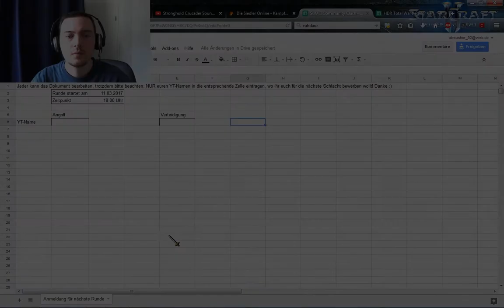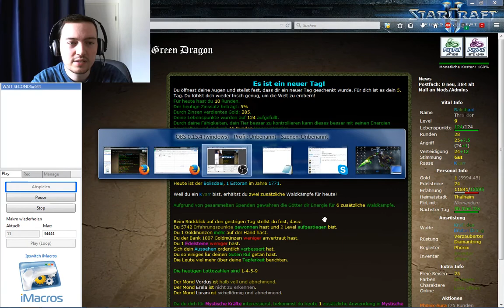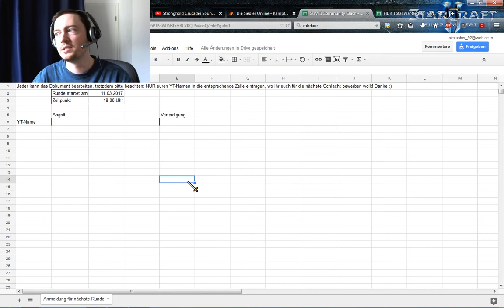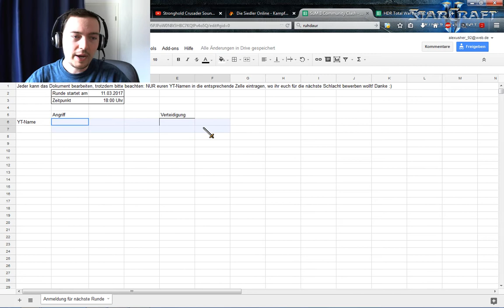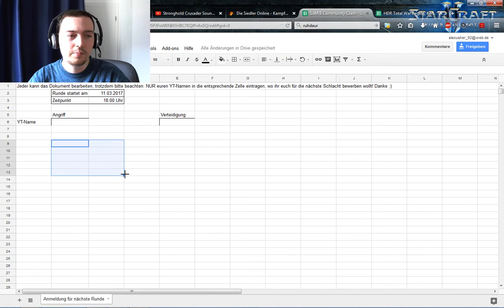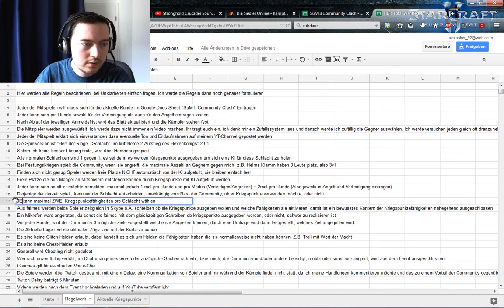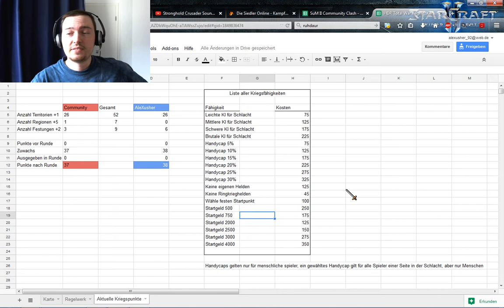[GER/DE] SuM II - Community Clash - Informationsvideo!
Heyjo!

Hier jetzt also das Informationsvideo zum Projekt "SuM II - Community Clash!"

Beachtet jetzt schon die Umfrage! Jede Stimme zählt! Klickt dazu auf das "i" am oberen Rand des Videos und stimmt ab!

!!!Links!!!